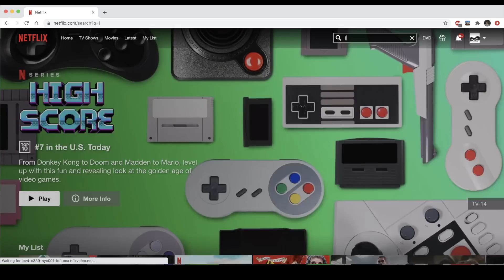The Scene That Explains Why Avengers Worked and Justice League Didn’t | SCENE FIGHTS!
Justice League and the Avengers are very similar movies. But one revolutionized modern cinema, and the other was a Frankenstein's monster that managed to please literally no one.

In this video we break down one scene that shows why one movie worked, and the other didn't.

Edited by Nguyen Trang